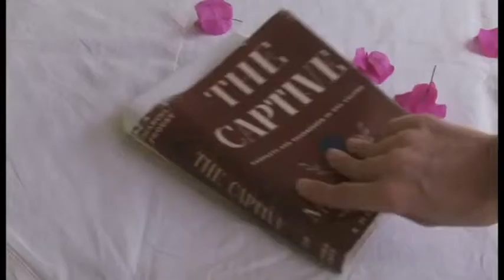Stefania Rocca - A woman